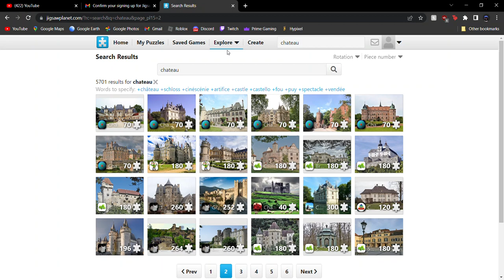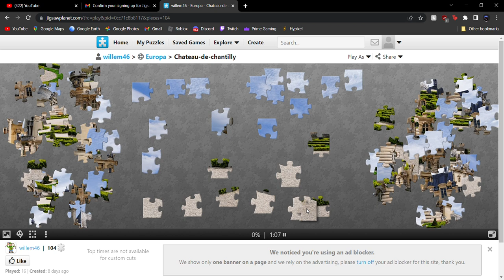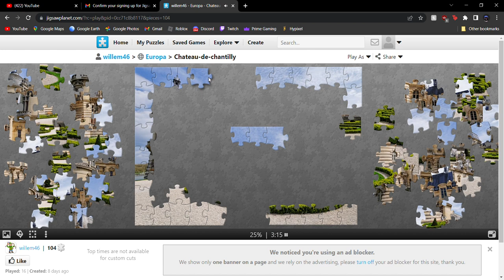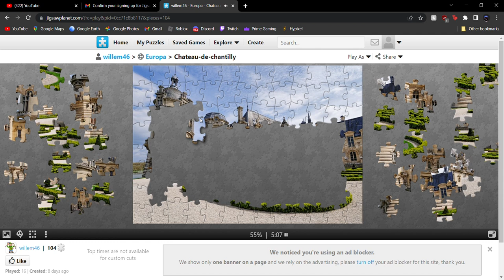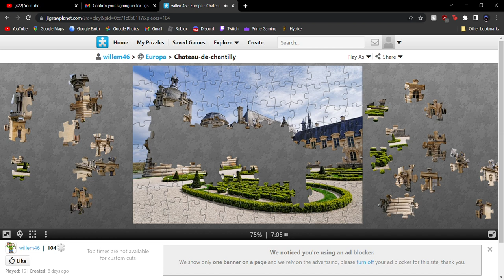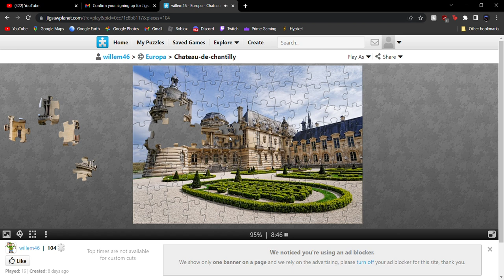Jigsaw Puzzle - Chateau de Chantilly (106 pieces - 8:56)